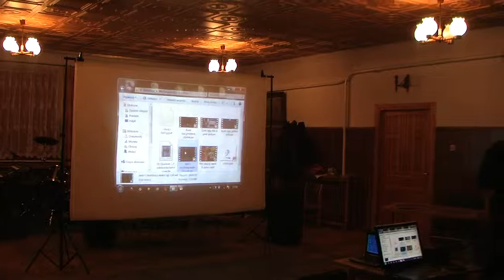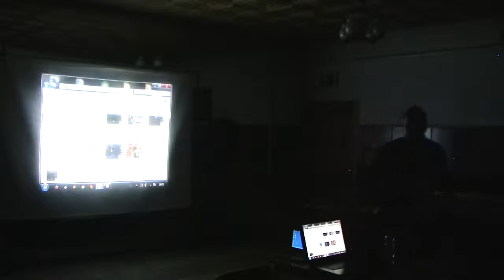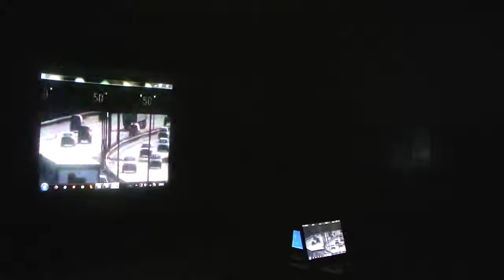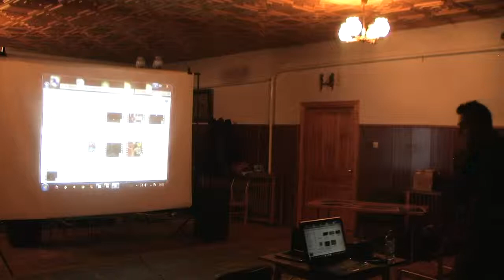Z-Day Siewierz 2012 cz. 4.1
Kolejna część zapisu Z-DAY 2012 w Siewierzu

Part of an event, that took place during Z-DAY 2012 in Siewierz, Poland